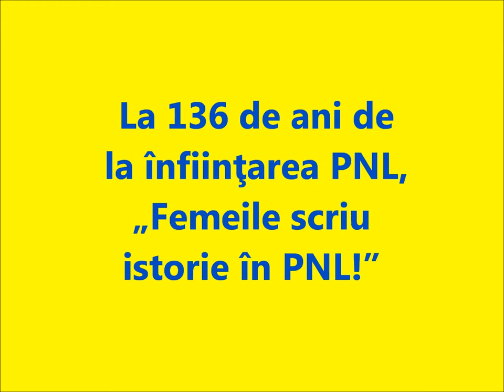Femeile scriu istorie in PNL, Giurgiu, 24 mai 2011